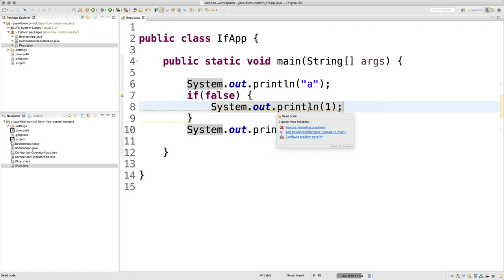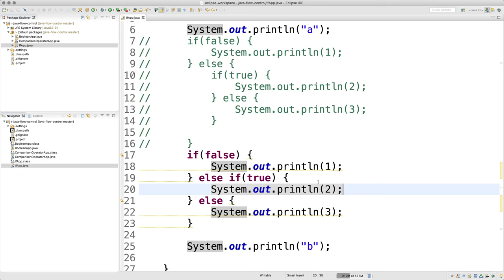JAVA 제어문 - 4.1. 조건문 형식